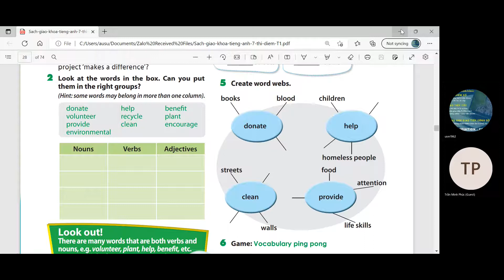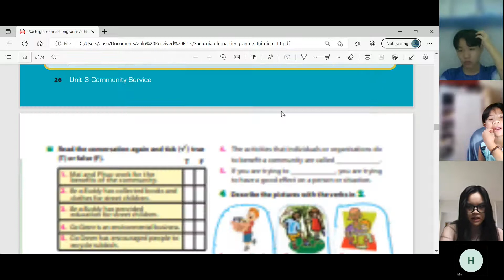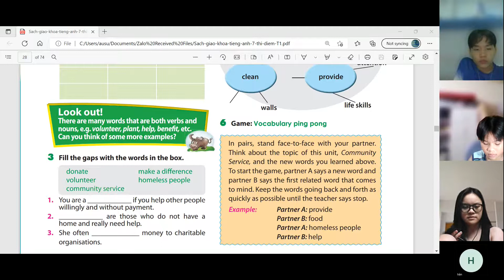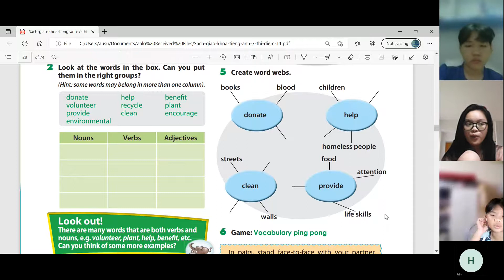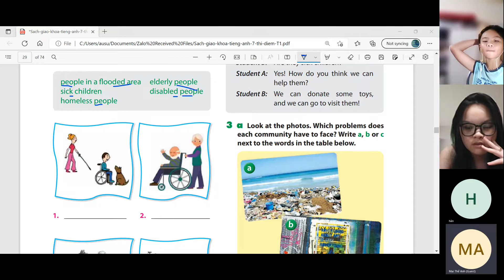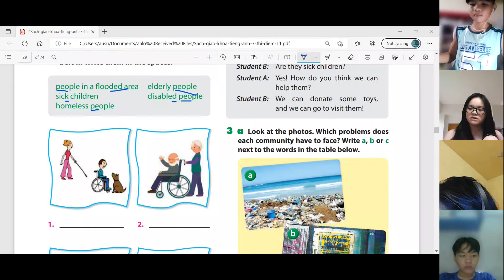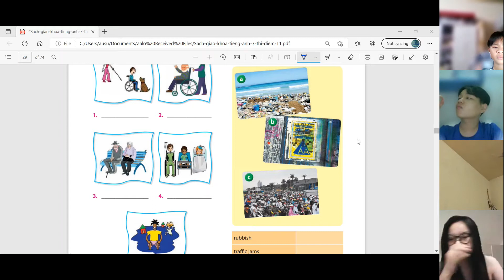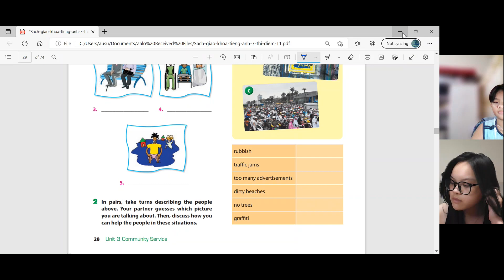GiangTube -lỚP 7A1-20220909_194430-Meeting Recording.mp4